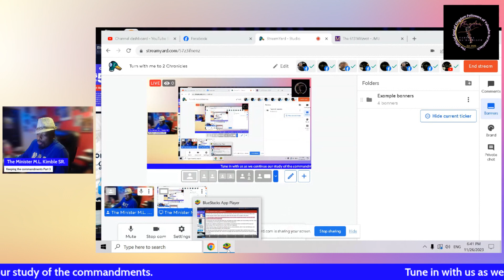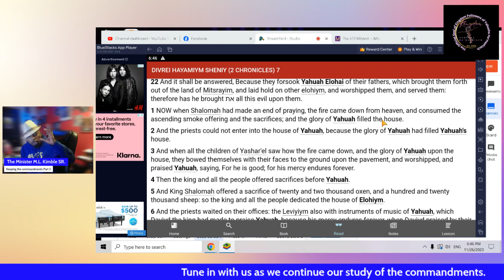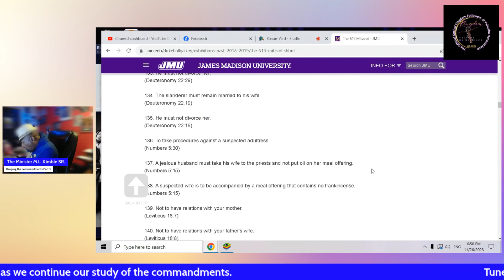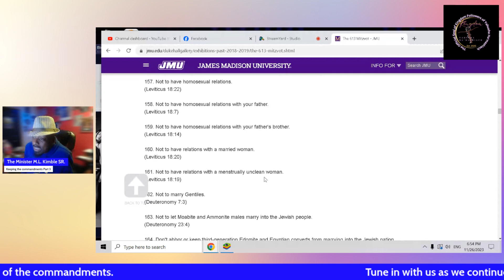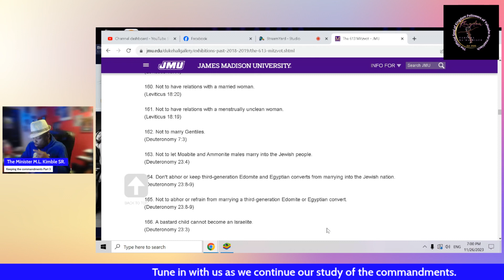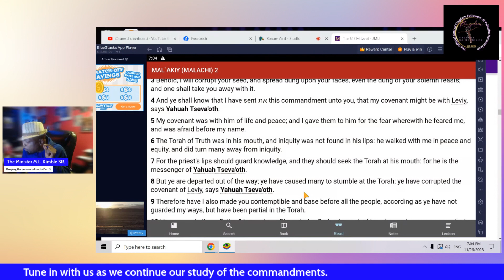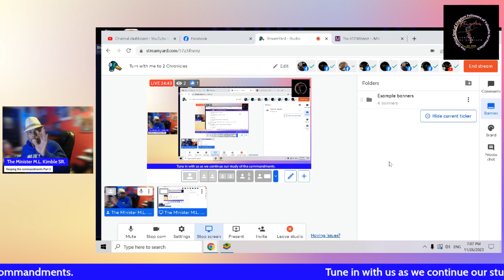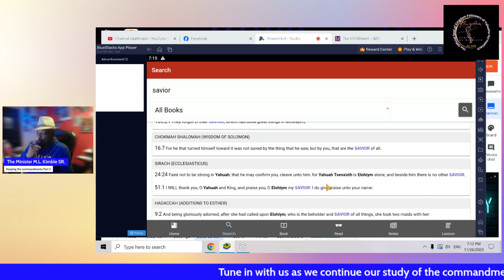The Most High Didn't Forget Your Vows Because You Did! Planning On Getting A Divorce?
Regardless of what has become the "normal" in this world, DIVORCE was NEVER ordained from The Most High YAH! His Tanakh is very clear to us as to the ONLY circumstances to which a divorce was even excused! HOWEVER, today we are taught and told that The Most High YAH is ok with us breaking our vows that we committed to with him as the witness as Malachi says: "Yet ye say, Wherefore? Because Yahuah has been witness between you and the woman of your youth, against whom you have dealt treacherously: yet is she your companion, and the woman of your covenant. MAL`AKIY (MALACHI) 2:14 את CEPHER. You must understand when you take on a marriage vow, not only are you taking on a vow to your spouse, but you pledged that vow with The Most High YAH as a witness so the truth is you are really breaking your vow with both your spouse and The Most High! The commandments teach us to not to make commmitments that we will not keep, so what is your excuse as to why you made that commitment, verified it in front of a bunch of witnesses,(some relatives you don't even like)and sealed it with The stamp of Yahuah's witness then you BREAK IT? Woe unto you that teach others that this is the way he expects us to live! If that were the case, then why did he say this: "Therefore shall a man leave his father and his mother, and shall cleave unto his woman: and they shall be one flesh. BERE'SHIYTH (GENESIS) 2:24 את CEPHER. You can ONLY CLEAVE to ONE your second, third and sometimes fourth and fifth spouse whom YOU CHOSE each and every time, You have to ask yourself "Are you really cleaving? Truthfully if you were, it shouldn't be so easy to just change spouses like you change underwear! What did he command? What did HE SAY? In this video, we continue our discussion about the commandments, and what he expected his people to ALWAYS follow! If not then why did he say this: "According to the sentence of the Torah which they shall teach you, and according to the judgment which they shall tell you, you shall do: you shall not decline from the sentence which they shall show you, to the right hand, nor to the left. DEVARIYM (DEUTERONOMY) 17:11 את CEPHER. If he expected us to not turn to the right hand nor to the left of what he commanded, THERE IS NO EXCUSE! studyitout You promised FOREVER and in case you didn't know what the definition of FOREVER IS, HERE YOU GO

For all future time; for always.
"she would love him forever"
Continually.
"They are forever on the move"

Why not just be honest and just say that you have a LUST issue and you just can't control yourself? According to The Most High YAH, you are a PROSTITUTE because you continually give yourself to different people not realizing that you are commiting ADULTERY against your TRUE LAWFUL SPOUSE! If not, then why did he say this:

For Yahuah, the Elohai of Yashar'el, says that he hates putting away: for one covers violence with his garment, says Yahuah Tseva'oth: therefore take heed to your ruach, that ye deal not treacherously.  MAL`AKIY (MALACHI) 2:16 את CEPHER

Deal Treacherously- Means to BETRAY, IN OTHER WORDS YOU HAVE BETRAYED your spouse by breaking the covenant and marrying another!

Putting Away- Means DIVORCE

Don't listen to those miserable, sorry excuses of friends and so-called family that are trying to get you to cash in your blessing for their miserableness! The Most High will REWARD you and your family for your staying power, your backbone, your commitment!

00:00 Introduction
02:28 2 Chronicles Chapter 7
07:42 The commandments
13:25 Sexual relations Forbidden
19:47 The New Testament is a SCAM
26:20 Divorce? Malachi Chapter 2
32:07 You made a vow with Yahuah as the witness!